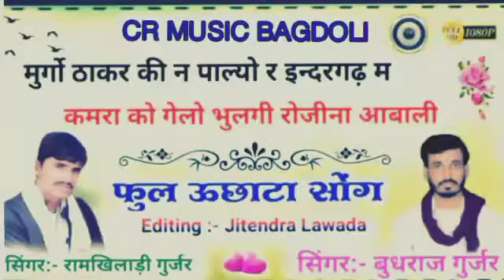सिंगर बुदराज गुर्जर व रामखिलाड़ी गुर्जर !! कमरा को गेलो बुलगी रोजीना आबाली !! powerfull uchata song